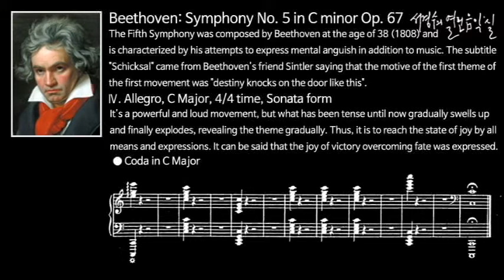베토벤: 교향곡 제5번 다단조, 작품67 '운명' 제4악장 알레그로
그리하여 모든 수단과 표현을 다해 환희의 경지에까지 도달시키는 것이다. 운명을 극복하면서 승리의 기쁨을 나타낸 것이라고 하겠다.
 그의 정신생활의 일대 소산이며 그의 사상이기에 한 모든 역경을 극복하고서 마침내 승리한다는 투쟁과 승리의 기록이라 함이 타당할 것이다.

Beethoven: Symphony No. 5 in C minor, Op. 67  'Schicksal' - Ⅳ. Allegro
It's a powerful and loud movement, but what has been tense until now gradually swells up and finally explodes, revealing the theme gradually. Thus, it is to reach the state of joy by all means and expressions. It can be said that the joy of victory overcoming fate was expressed.